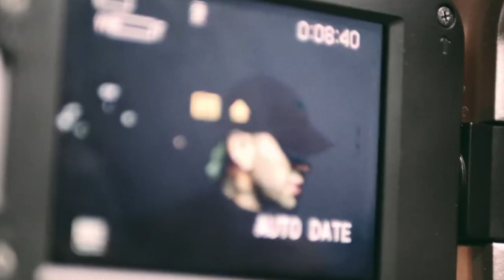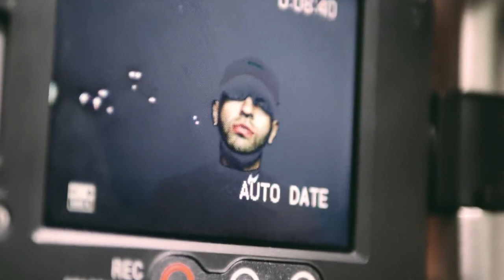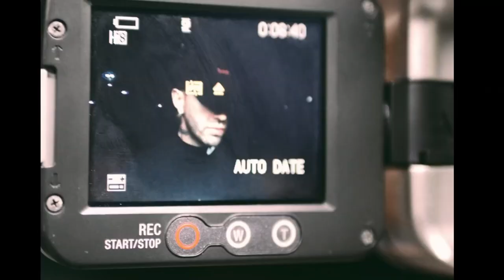Feid, Justin Quiles ft. Ester Exposito - PORFA